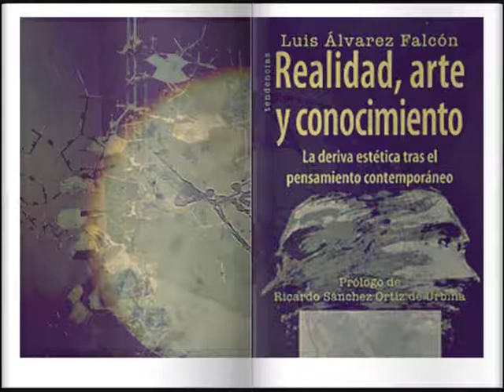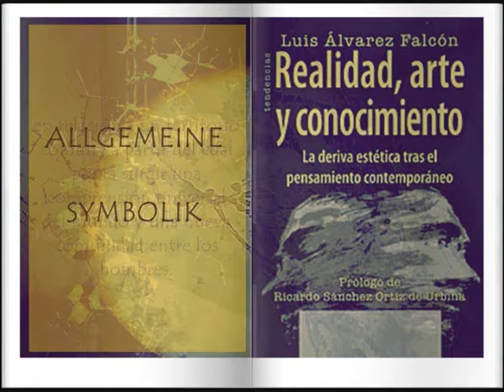Arco iris en un paisaje de montaña, 1809. Friedrich [la Filosofía del espíritu]